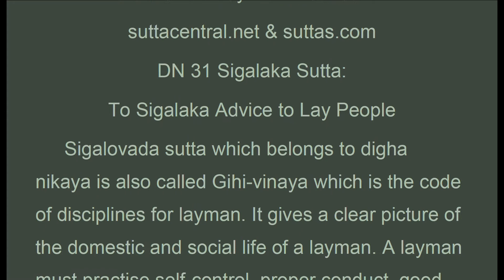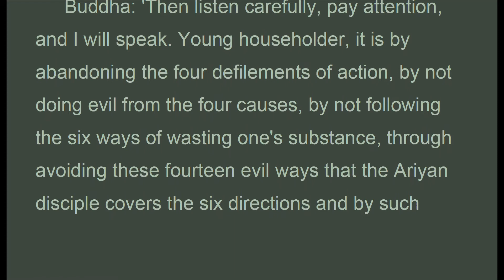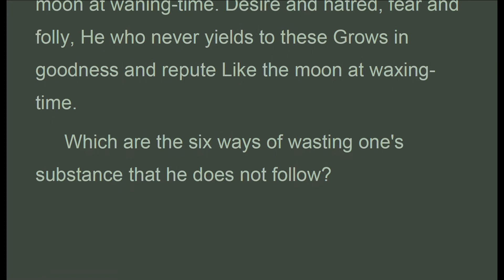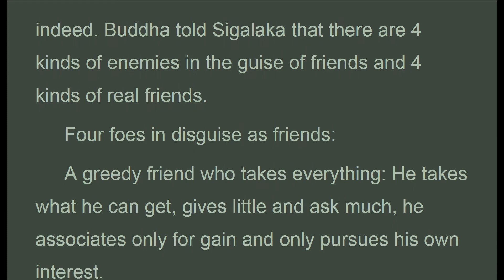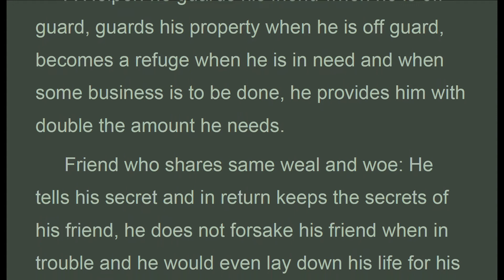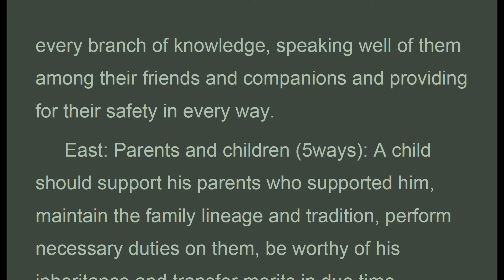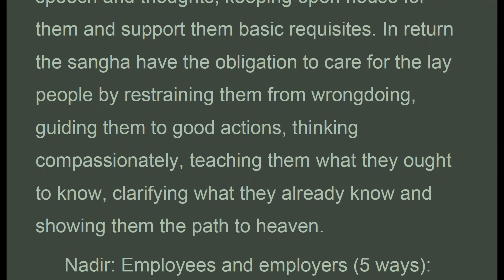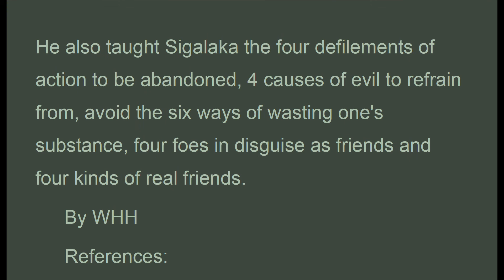DNx_031, Advice to Lay People, Sigalaka, summary WHH, Bhikkhu Bodhi, Digha Nikaya (Aug 2020, Texts)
. . . .  "..." Which are the six ways of wasting one's substance that he does not follow?
 Addiction to strong drink and sloth-producing drugs: It results in loss of wealth as you need to spend money on liquor and drugs. When intoxicated, it will result in loss of good character, indecent exposure and increase quarrels/fights. Chronic consumption may also result in impaired intelligence and susceptibility to disease.
 Loitering in the streets at unfitting times: He is subjected to danger when wandering out in late wee hours and he subject his wife and children to danger as he is not at home to protect them. His property will also be without guard or protection. He will be suspected of wrong deeds and object of false rumours. Many troubles will befall upon him.
 Attending fairs: His mind will always be distracted by the shows, entertainments and music. He will always go to such shows spending time and money there, getting distracted there instead of diligently doing his work.
 Being addicted to gambling: He will lose his wealth in his bets and drained his resources and wealth on his gambles. Nobody will trust his words in court of law. He will be despised by friends and officials. There will be marital issues when he gets in debts and get hunted down by loan sharks. Thus he will not be in demand for marriage.
 Keeping bad company: By associating with gamblers, promiscuous person, drunkard, cheater, bully, swindler and man of violence, one will catch on and pick up the bad habits and behave the same way. These bad habits will result in loss of wealth, loss of job and family issues thereafter.
 Habitual idleness : He will have excuses like weather is too hot or cold, it is too early or late, he is hungry or too full and does not go to work because of these excuses. This will result in not getting employed or getting fired which result in dissipation of wealth. ​​

DN 31 Sigalaka Sutta:
To Sigalaka Advice to Lay People

1. Thanh Tinh Dao (Oct 2019) Chữ Đọc
2. The Path of Purification (Oct 2019) Audio Text
3. Kinh Vien Giac (Oct 2019) Chữ Đọc
4.Sutra of Complete Enlightenment (Oct 2019) Audio Text
5. Kinh Lang Nghiem (Oct 2019)
6. Kinh Duy Ma Cat (Oct 2019) Chữ Đọc
7. Shurangama Sutra (Oct 2019) Audio Text
8. Vimalakirti Nirdesa Sutra (Oct 2019) Audio Text
9. Phap Bao Dan KInh (Oct 2019) Chữ Đọc
10. Platform Sutra (Oct 2019) Audio Text
11. Kinh Kim Cang (Oct 2019) Chữ Đọc
12.Diamond Sutra (Oct 2019) Audio Text
13. Kinh Bat Nha (Oct 2019) Chữ Đọc
14. Large Sutra on Perfect Wisdom (Oct 2019) Audio Text
15. Truong Bo Kinh (Nov 2019) Chữ Đọc
16. The Digha Nikaya, Long Discourses (Nov 2019) Audio Text
17. Kinh Hoa Nghiem (Nov 2019) (có chữ)
18. Flower Adornment Sutra (Nov 2019) Audio Texts
20. Trung Bộ Kinh, MN, 1-50 ( Dec 2019 Có Chữ)
21. Middle Length Discourses, MN, 1-50 (Dec 2019 Audio Texts)
22. Trung Bộ Kinh, MN, 51-100 ( Jan 2020 Có Chữ)
23. Middle Length Discourses, MN, 51-100 (Jan 2020 Audio Texts)
25. Middle Length Discourses, MN, 101-152 (Jan 2020 Audio Texts)
26. Trung Bộ Kinh, MN, 101-152 ( Jan 2020 Có Chữ)
29. Dieu Phap Lien Hoa (Mar 2020)
31. Lotus Sutra (Mar 2020)
32. Tương Ưng Bộ, SN.1.1... (Mar 2020)
33. Grouped Discourses, SN1.1... (Mar 2020)

1. Samyutta Nikaya 1 --- 5 (Apr 2020)
2. Kinh Tuong Ung 1 --- 5 (Apr 2020)
3. Đại Bát Niết Bàn (May 2020)
4. Nirvana Sutra  (May 2020)
5. Trường Bộ Kinh (July 2020)
6. Digha Nikaya (July 2020)